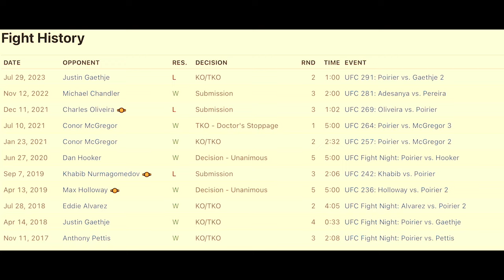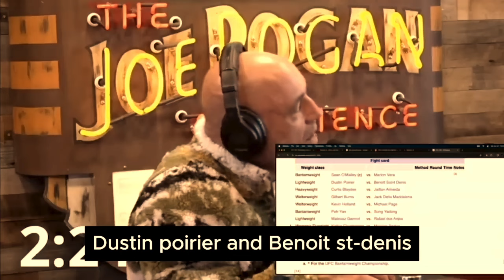Dustin Poirier will finish Benoît Saint-Denis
In this video, I breakdown the factors that contribute to the reason the new generation of fighters will always take over the old generation. Although there are very few exceptions to this rule. I make a case on why Dustin Poirier vs Benoît Saint-Denis will be one of those exceptions. This is a combination of my opinions, and researched analysis. Dustin Poirier vs Benoît Saint-Denis is set for UFC 299 on March 9th.

0:00 The 5 Factors
2:46 Dustin Poirier
4:50 Benoît Saint-Denis
6:00 OLD vs NEW generation